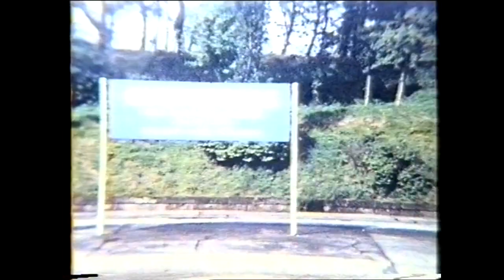Leeds Glasgow Aberdeen 1965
Friday & Saturday 20 and 21 August 1965 1S20 2107 St Pancras to Glasgow Central. 60154 Bon Accord attached at Leeds and worked through to Glasgow some 6 hours! Traveled on 0915 Glasgow Buchanan Street to Dundee Tay Bridge as far as Gleneagles then boarded 1000 Dundee Glasgow with 60031 Golden Plover between Gleneagles and Larbert
Final shots are of 61347 running round at Callender on Tuesday 11th May 1965 having arrived on 1110 Stirling Callender to return on 1200 Callender Stirling